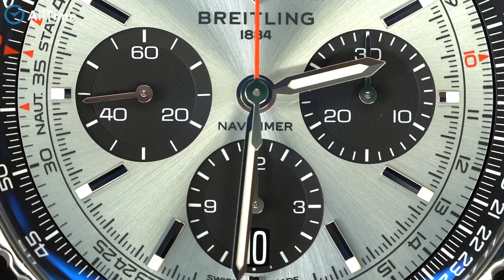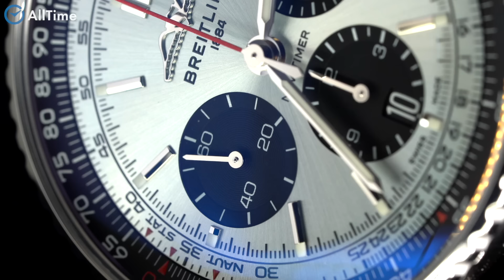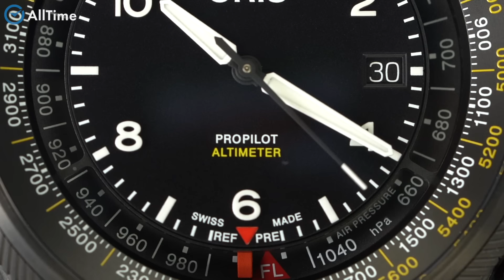НЕПРИЛИЧНО ДОРОГИЕ ЧАСЫ ! Обзор мужских часов. AllTime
👍🏻AllTime. Лучшие цены. Премиальный сервис. Кликай по ссылке и выбирай

⌚AllTime. ru

AllTime — это не только интернет-магазин, но и розничные салоны в крупных городах России. Наша сеть включает в себя магазины часов в Москве, Санкт-Петербурге, Ростове-на-Дону, Новосибирске, Казани, Самаре, Нижнем Новгороде, Екатеринбурге, Краснодаре, Челябинске, Воронеже и Уфе, Мурманске и Красноярске.

Наши магазины обладают различными наградами и официально сертифицированы компаниями и брендами.

20 лет безупречной работы! Свыше 300 000
выполненных заказов!